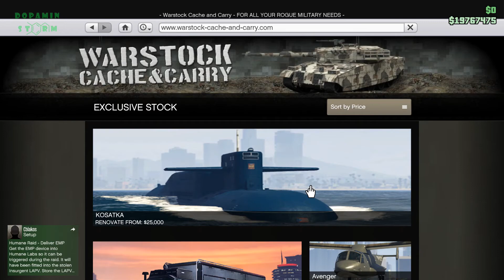Weekly Events (February 03-10-2021) Discounts, Extra %50 & Triple Money Bonus (Issi Classic Races)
00:00 - Discounts
00:42 - 3X GTA$ & RP Issi Classic Races
01:50 - Extra %50 Cayo Perico Bonuses

gta discounts today
grand theft auto weekly discounts
gta online discounts today
gta double money and rp
gta weekly update
gta weekly event
how to get Issi Classic Races